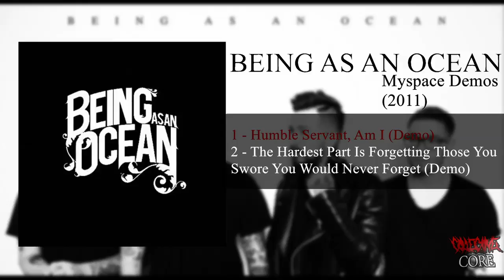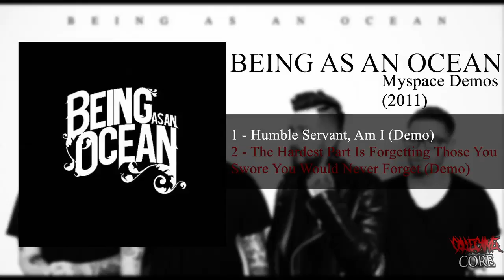Being As An Ocean - Myspace Demos [Full Stream]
Band – Being As An Ocean
Genre – Melodic Hardcore
Country - USA

Tracklist:
Humble Servant, Am I (Demo) - 0:00
The Hardest Part Is Forgetting Those You Swore You Would Never Forget (Demo) - 3:01

FREE MUSIC PROMOTION
Submit your band's music and If I like it, I will post it here on the channel, along with your band's facebook, bandcamp, itunes, spotify, etc in the description of the video.

NONE of my videos are monetized, meaning I make ZERO profit.
I am purely creating these videos out of promotion for the artist, and because I enjoy it.
Please purchase their music after streaming if you enjoy it, they work very hard and spend a lot of money recording it.

[CollectiveCore 2016]